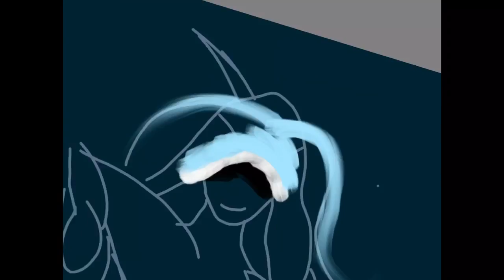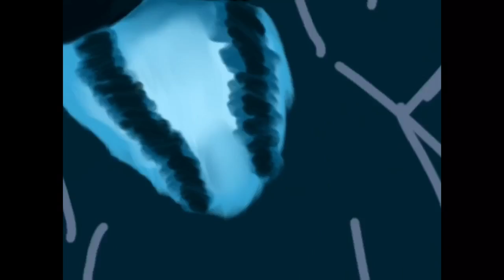TFS At The Table Fanart Timelaspe! (Gentle)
Gentle...the demonic sea slug war criminal!